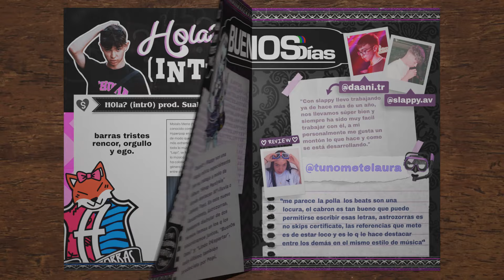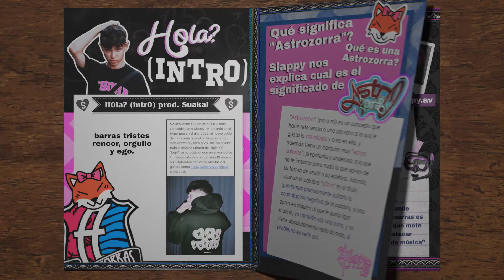Slappy Av - Chikita (Prod. 60K Cvndy)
Slappy Av - CHIKTA Prod. 60K Cvndy

ASTROZORRAS ÁLBUM OUT NOW

Prod. 60K Cvndy

Artwork:
Idea Original: @bobi66lopinta & @slappy.av
Montaje y Diseño de revista: @bobi66lopinta
Letterings: @gonzzzzzz_
Dibujos: @bobi66lopinta  @ataraxed
3D: @gfxblush

Avoid Paranoia 2022